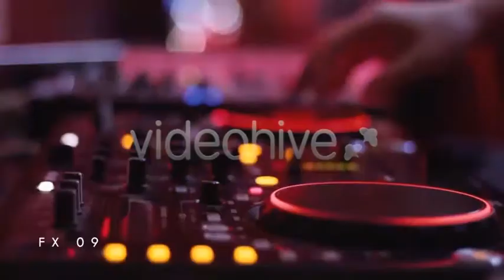Magic Flares Episode 1 [ Motion Graphics]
Magic Flares is a unique collection of special effects to create professional video products – movies, music videos, titles, logos and video presentations. We have prepared for you special set of 15 full HD video files of the highest quality. Each video frgament is 1 minute long. It is very easy to use Flash Magic. We have prepared the visual instructions for easier start. You can combine effects and have their own unique results. For work, you can use any video environment – Adobe Aftdr Effects, Adobe Premier, Vegas Pro, and many others. We hope that you will like our magical product and we will continue this series for you!

Duration 1min Each clip.
Quicktime H.264